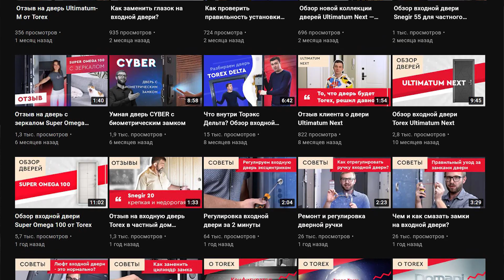Отзыв сотрудника о двери Ultimatum-M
Обычно наш специалист Николай снимает для вас видеообзоры с дверями, рассказывает про их конструктивные особенности, покрытия и дизайн, но этот ролик — другая история. В нем Николай не просто сотрудник Torex, а клиент, который установил в свою квартиру дверь Ultimatum-M.

О том, почему он выбрал именно эту модель, что для него было важно и какие впечатления после установки — смотрите в видео.